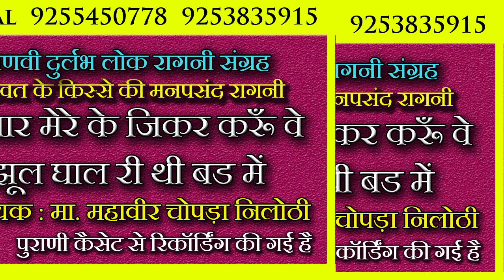CHANDERDUTT KE JIKAR KARU VE JHOOL GHAL RI THI | MA. MAHAVIR CHOPRA NILOTHI | PADMAVAT | HIT RAGNI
Hi

rare haryanvi

music mahal

haryanvi collection

shahi lakadhara